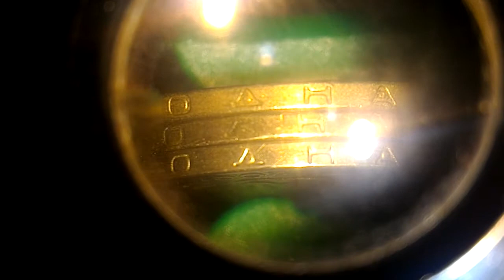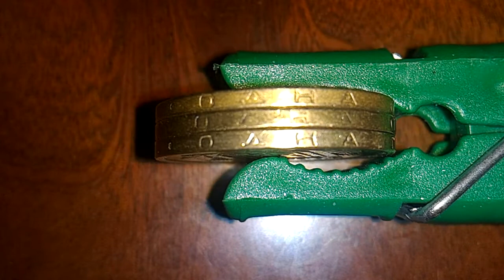1 гривна 2001 года Разновидности Гурта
1 гривна 2001 года Разновидности Гурта